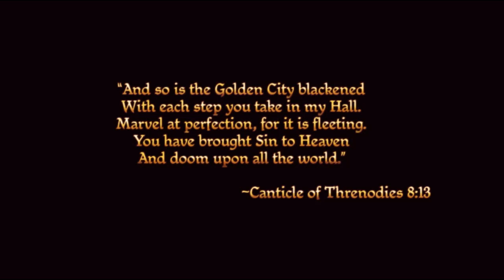Alim Elf Mage Dragon Age Origins, Awkaening,& DLCs Part 1 Origin story Part 1 Intro